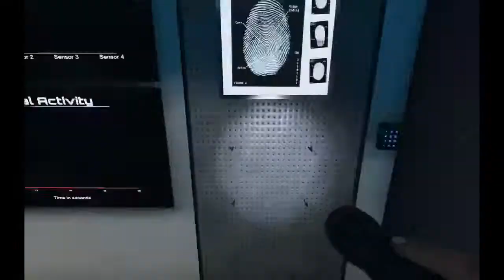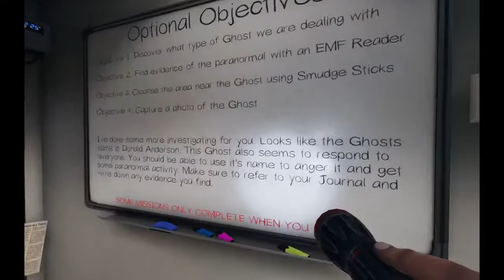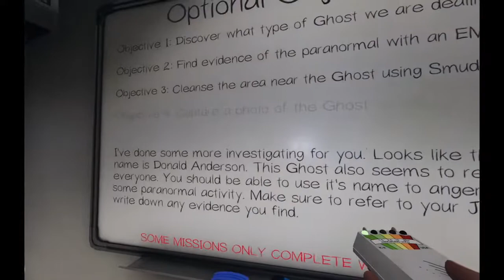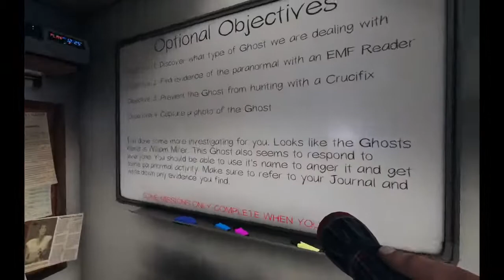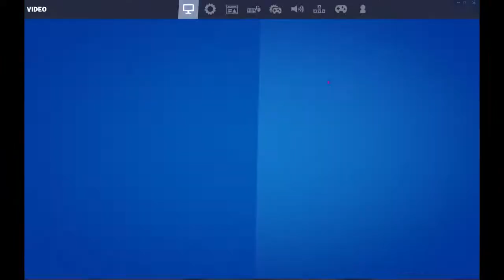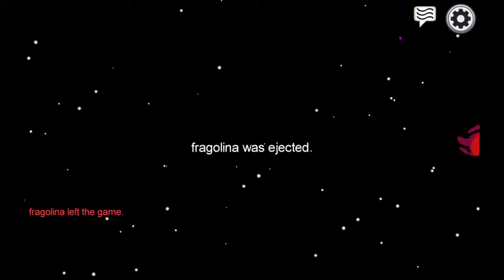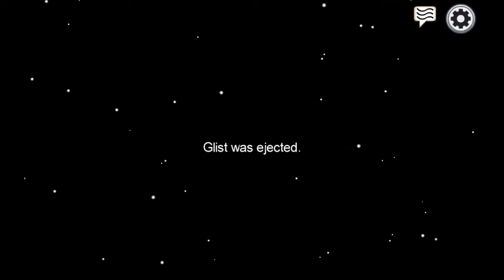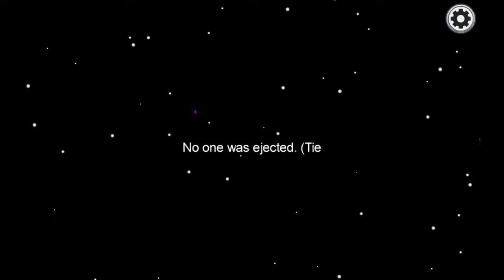among us w/friends